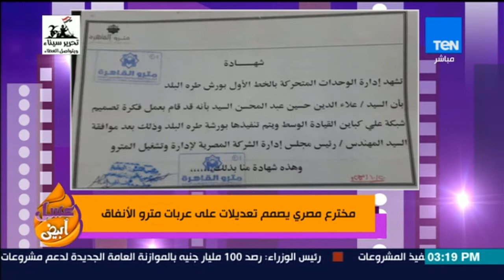عسل أبيض - مخترع مصري يصمم تعديلات على عربات مترو الأنفاق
جزء من حلقة اليوم الاثنين 30 أبريل من برنامج عسل_أبيض وفيها الرئيس السيسي يستقبل نظيريه القبرصي واليوناني لإطلاق أسبوع إحياء الجذور وانطلاق أسبوع الموضة الأردني لتصاميم الصيف 2018 وأخطر خدعة بصرية من الساحر مصطفى البرجاوي ومواضيع أخرى

عسل_أبيض يناقش أهم الموضوعات التي تهم الأسرة المصرية من خلال متابعة العديد من القضايا وعلى رأسها القضايا الاجتماعية ويقدم تصورات جديدة لكيفية الارتقاء بالذوق العام ونشر ثقافة تنويرية من خلال عرض العديد من انواع الفنون والموضوعات الثقافية وكذلك عروض الأزياء ويطرح البرنامج طرقاً جديدة لتنمية كافة مهارات أفراد الاسرة وكذلك يساعد في تقديم نصائح للحفاظ على الصحة البدنية والنفسية لجميع أفراد المجتمع.
تقدمه كلاً من: سارة حنفي وشيرين حمدي ونرمين شريف
يعرض على TEN TV:
 يذاع البرنامج من الأحد إلى الخميس في تمام الساعة 2:00 ظهرا